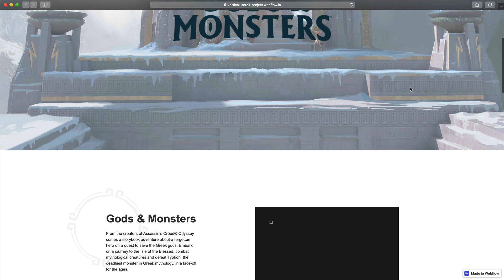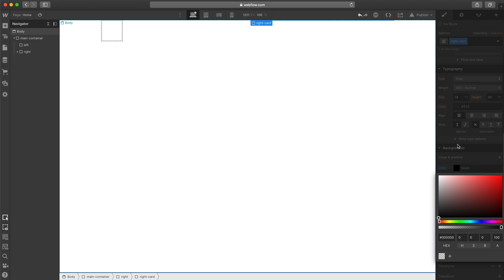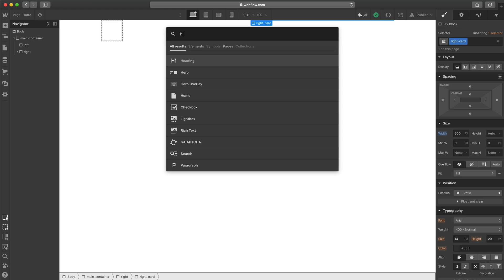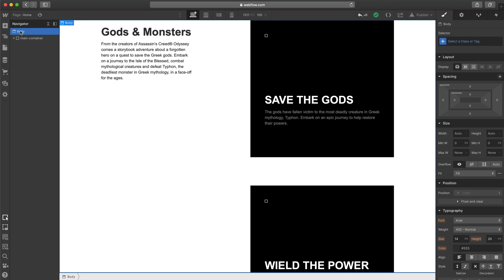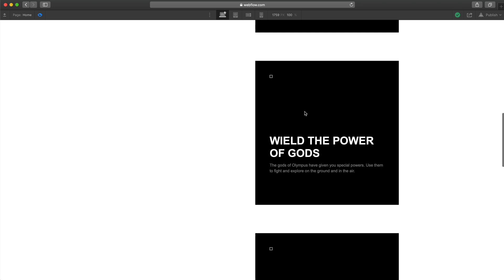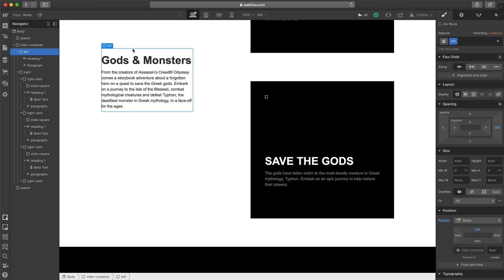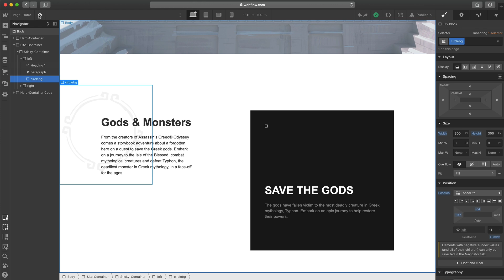Creating a sticky layout - Webflow Tutorial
How to use position sticky to create a vertical layout in Webflow.

In this video we will create a layout thats great for scrolling through cards on a vertical layout.

Hangout on the Discord server! 💜